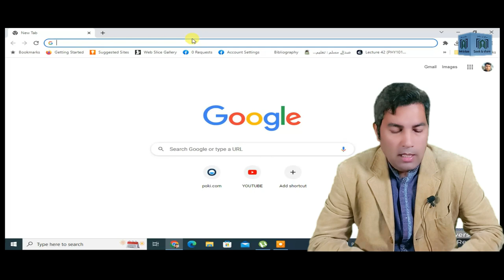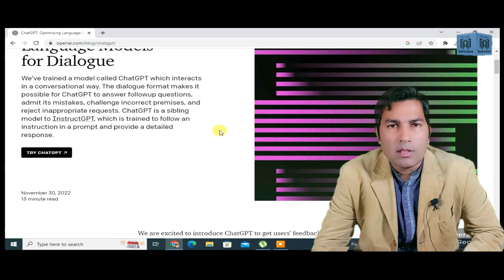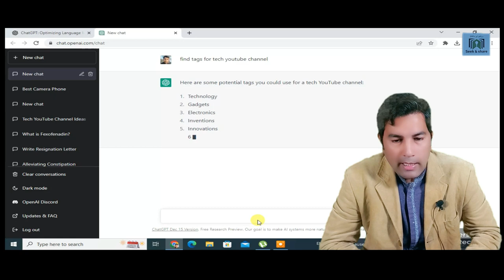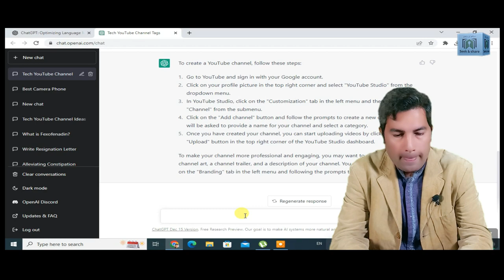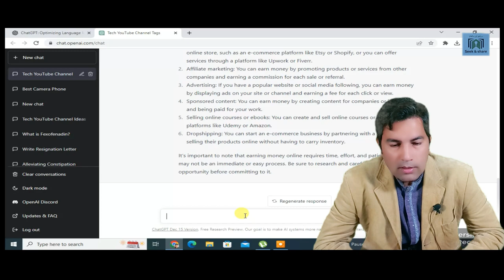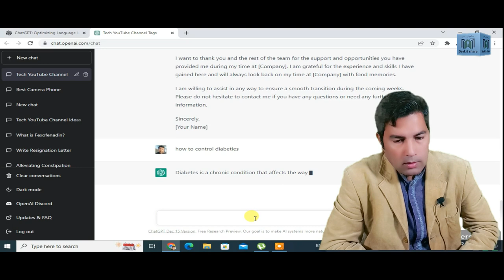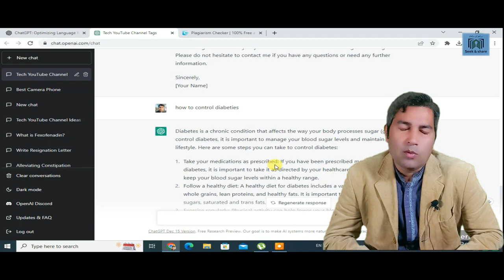Exploring ChatGPT: The Cutting-Edge AI Language Model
In this video, we explore the ChatGPT language model developed by OpenAI. ChatGPT is a variant of the GPT (Generative Pre-training Transformer) model that has been specifically designed for natural language processing tasks, such as text generation and conversation. We'll take a closer look at how ChatGPT works and some of the amazing things it can do, as well as discuss the potential implications and limitations of this technology. Whether you're a machine learning enthusiast or just curious about the latest developments in artificial intelligence, this video is for you!